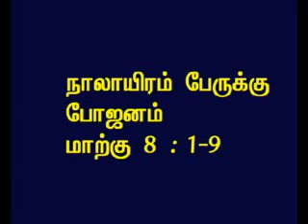TAMIL BIBLE VIDEO COMMENTARY MARK 8 PART 2